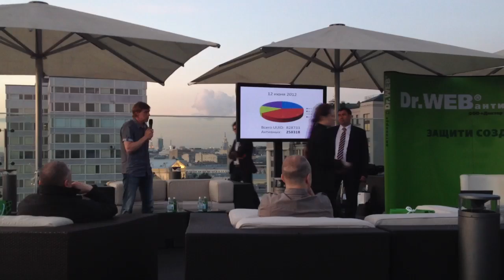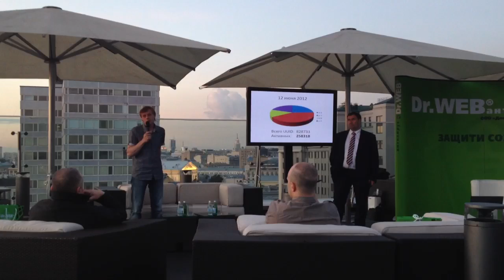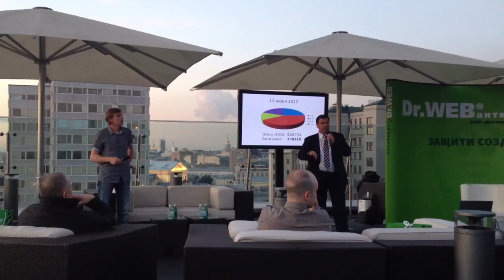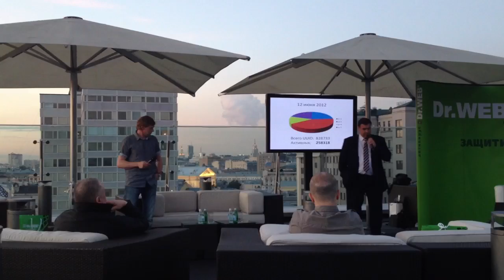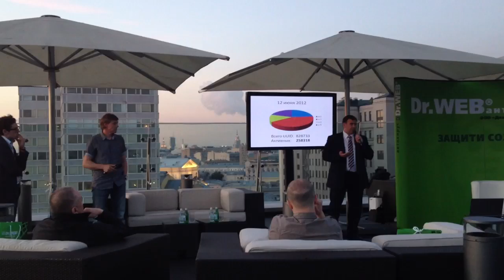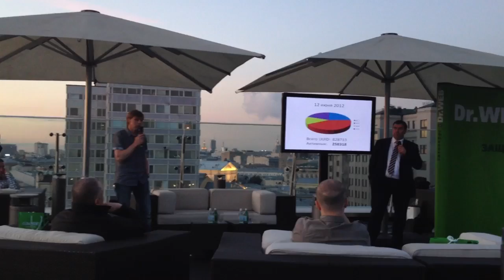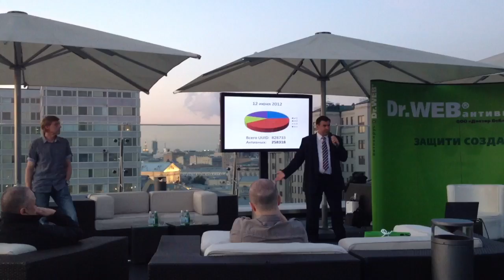Mac OS и вирусы глазами Dr.Web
В кадре: Игорь Данилов и Борис Шаров (Dr.Web)
Небольшой фрагмент cocktail party «Доктор Веб» на летней террасе ресторана O2 Lounge (на крыше отеля The Ritz-Carlton Moscow — Тверская, 3).